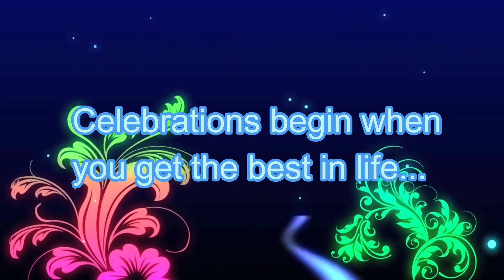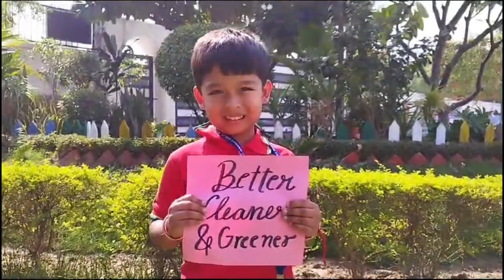Community Planting Drive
BBPS Noida, looks ahead in making a cleaner and greener earth by community planting drive.